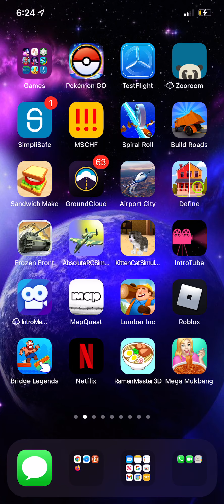Re upload videos